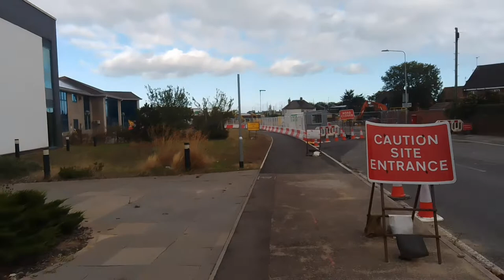Lowestoft New bridge developments September 2022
Lowestoft walk Bridge developments